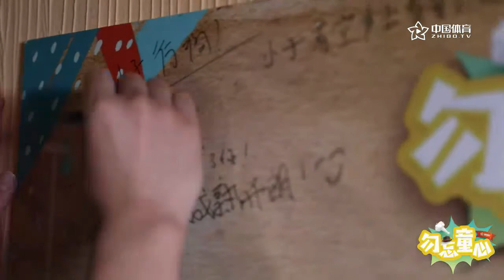【独家对话】翟晓川：感叹九年职业生涯转瞬之间 新秀赛季的冠军令人难忘 | “勿忘童心“ CBA全明星访谈 | CBA All-Star Weekend Interview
CBA全明星周末中国体育独家对话系列节目“勿忘童心”。从青葱少年成长到独当一面的全明星球员，日渐成熟的他们却有藏不住童心。来到长隆乐园，看到孩子们肆意奔跑的身影，球员们也敞开心扉诉说了那些年的故事。